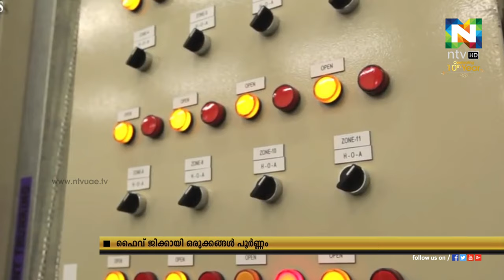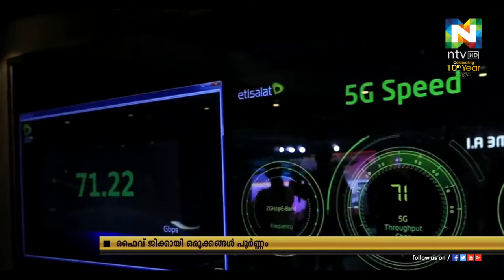യുഎഇയില്‍ ടെലകോം രംഗത്ത് 5G സേവനം || അടുത്ത മാസം അവസാനത്തോടെ 5G സേവനങ്ങള്‍ ആരംഭിക്കും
യുഎഇയില്‍ ടെലകോം രംഗത്ത് ഫൈവ് ജി സേവനം ലഭ്യമാക്കാന്‍ സജ്ജമെന്ന് സേവനദാതാക്കള്‍.
അടുത്ത മാസം അവസാനത്തോടെ രാജ്യത്ത് ഫൈവ് ജി സേവനങ്ങള്‍ ആരംഭിക്കും എന്നും എത്തിസലാത്ത് വ്യക്തമാക്കി.
ഡുവും ഫൈവ് ജിക്കായി ഒരുങ്ങിക്കഴിഞ്ഞു.